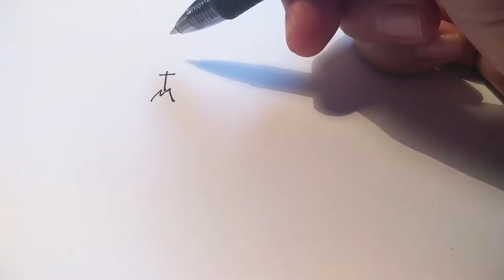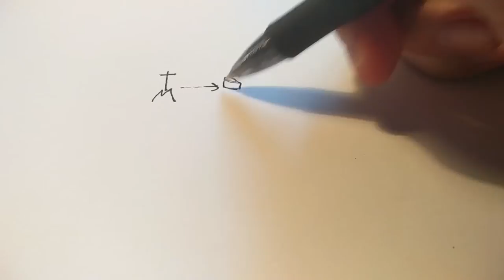Revival! When Bass & Drums Came to Church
Doodling my concept of church and revival from late childhood to the 21st Century.